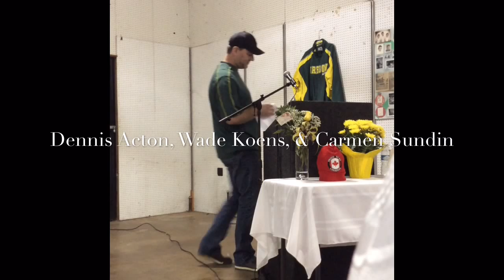John W Carter - Family & Friends Tribute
Family & Friends Speech 11/22/15
  Dennis Acton
  Wade Koens
  Carmen Sundin